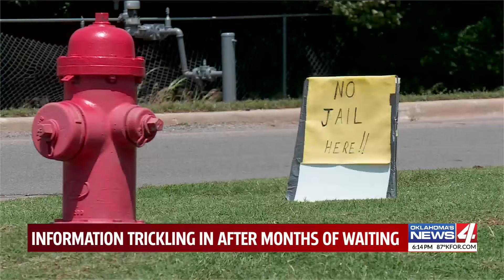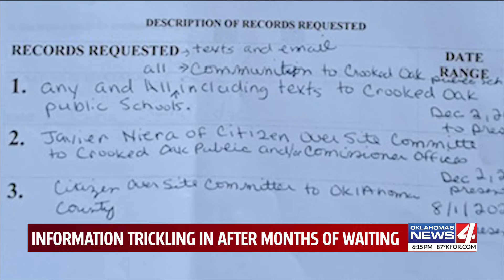Information trickling in after months of waiting